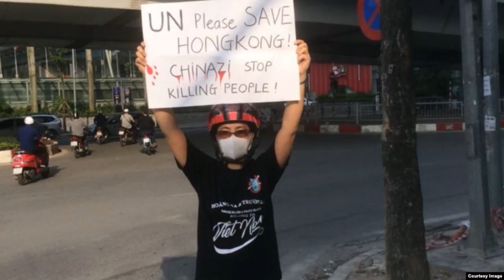Điểm tin thế giới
Tổng thống Trump thăm lính Mỹ ở Afghanistan nhân dịp Lễ Tạ ơn
Người Hồng Kông cảm ơn Hoa Kỳ
Iraq: An ninh tiếp tục bắn chết người biểu tình
Mỹ cáo buộc Nga ủng hộ vũ khí hóa học
Bộ trưởng Thổ Nhĩ Kỳ chỉ trích Tổng thống Pháp
Hồng Kông: Cuộc chiến sống còn vì hai chữ Tự do
Kim Jong Un ‘toại nguyện’ với vụ phóng thử tên lửa đa năng siêu lớn hôm 28/11